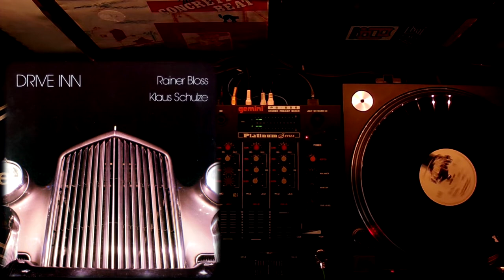Rainer Bloss & Klaus Schulze - Sightseeing (From LP 'Drive Inn') [1984]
Style: Berlin-School